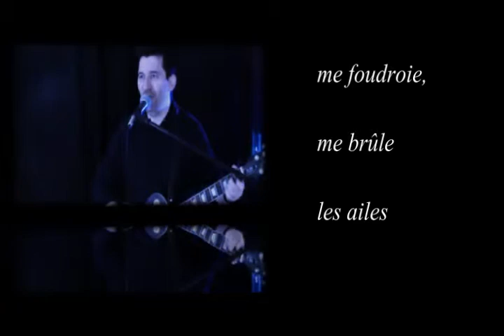Damien DESSEINE - La Mémoire - Clip HD - 2018